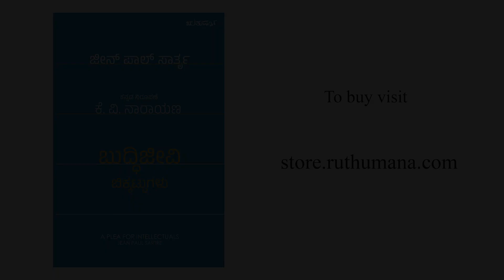ಬುದ್ದಿಜೀವಿ ಬಿಕ್ಕಟ್ಟುಗಳು - ಭಾಗ ೨ : ಕೆ. ವಿ. ನಾರಾಯಣ | A Plea for intellectuals - Part 2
ಬುದ್ಧಿಜೀವಿಗಳು ಎಂಬುವವರು ‘ಸತ್ಯವನ್ನು ಅಧಿಕಾರದ ಮುಖಕ್ಕೆ ರಾಚುವಂತೆ ಹೇಳಬೇಕು’ ಎಂಬ ಮಾತನ್ನು ಕೇಳಿದ್ದೇವೆ. ಈ ದಿನಮಾನಗಳಲ್ಲಿ ಹೀಗೆ ‘ಸತ್ಯ’ವನ್ನು ವಿವರಿಸಿ ಹೇಳುವ, ವಿಶ್ಲೇಷಿಸುವ ಕೆಲಸವನ್ನು ಬುದ್ಧಿಜೀವಿಗಳೆಂಬುವವರು ಮಾಡುತ್ತಲೇ ಇದ್ದಾರೆ. ಆದರೆ ಸಾರ್ತೃ ಅವರು 'A Plea for Intellectuals' ಬರಹದಲ್ಲಿ ವಿವರಿಸುವ ಬಿಕ್ಕಟ್ಟನ್ನು ಬುದ್ಧಿಜೀವಿಗಳೆಂದು ಪರಿಗಣಿತರಾಗಿರುವವರು ಈ ಕಾಲದಲ್ಲಿ ಅನುಭವಿಸುತ್ತಿದ್ದಾರೋ ಇಲ್ಲವೋ ಎಂಬುದನ್ನು ಮಾತ್ರ ಈಗ ತಿಳಿದುಕೊಳ್ಳುವುದು ಸಾಧ್ಯವಾಗುತ್ತಿಲ್ಲ. ಜಗತ್ತನ್ನು ಬದಲಿಸಬೇಕೆಂಬ ಮಾತನ್ನು ಹೇಳುವವರು ತಮ್ಮಲ್ಲೂ ಆ ಬಗೆಯ ಬದಲಾವಣೆ ಸಂಭವಿಸಬೇಕಾಗಿದೆ ಎಂಬ ಅರಿವಿಗೆ ತೆರೆದುಕೊಳ್ಳುವ ಅಗತ್ಯವಿದೆ. ಹಾಗಾಗಿ ಬುದ್ಧಿಜೀವಿಗಳನ್ನು ನಾವು ಗ್ರಹಿಸುತ್ತಿರುವ ರೀತಿಯಲ್ಲೇ ಮೂಲಭೂತ ಬದಲಾವಣೆಯ ಅಗತ್ಯವಿದೆ. ಋತುಮಾನ ಪ್ರಕಟಿಸಿರುವ ಜೀನ್ ಪಾಲ್ ಸಾರ್ತೃ ಅವರ ಪ್ರಬಂಧದ ಕುರಿತು ಕೆ. ವಿ. ಎನ್ ಇಲ್ಲಿ ಮಾತಾಡಿದ್ದಾರೆ.

ಆಸಕ್ತರು ಪುಸ್ತಕವನ್ನು ಕೊಳ್ಳಲು ಈ ಕೆಳಗಿನ ಲಿಂಕ್ ಬಳಸಿ. ಋತುಮಾನ ಆ್ಯಪ್ ನಲ್ಲಿ ಇ ಪುಸ್ತಕ, ಕೇಳು ಪುಸ್ತಕ ಕೂಡ ನಿಮಗೆ ಸಿಗುತ್ತದೆ.

ಸಮುದಾಯದ ನೆರವಿಲ್ಲದೆ ಋತುಮಾನದಂತಹ ಪ್ರಯತ್ನಗಳು ಹೆಚ್ಚು ದಿನ ಬಾಳಲಾರದು. ಸಮಾನಾಸಕ್ತರು ಕೈ ಜೋಡಿಸಿದಾಗ ಮಾತ್ರ ಇಂತಹ ಕನಸುಗಳನ್ನು ಜೀವಂತವಾಗಿಡಬಹುದು.  ಋತುಮಾನಕ್ಕೆ ನೆರವಾಗಲು ಇಲ್ಲಿ ಕ್ಲಿಕ್ ಮಾಡಿ